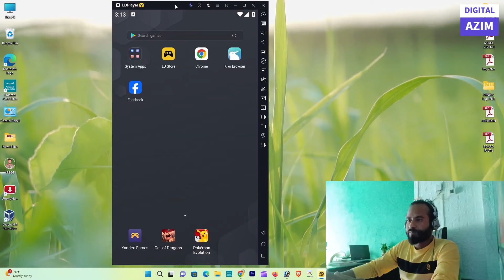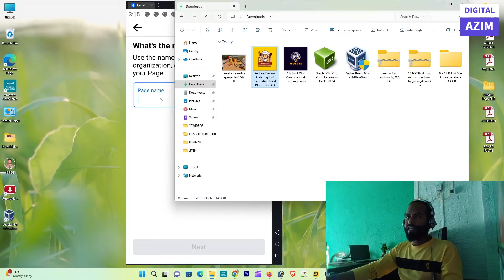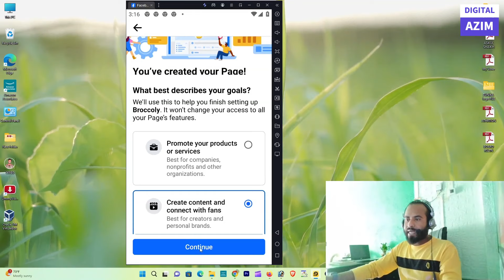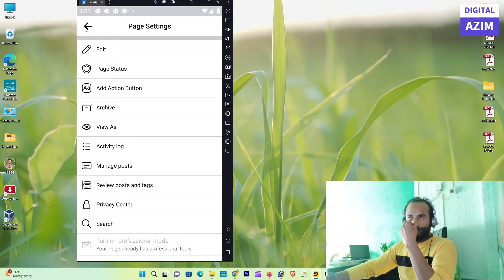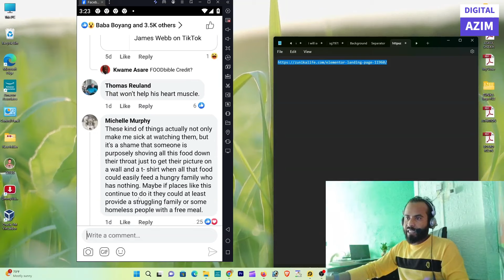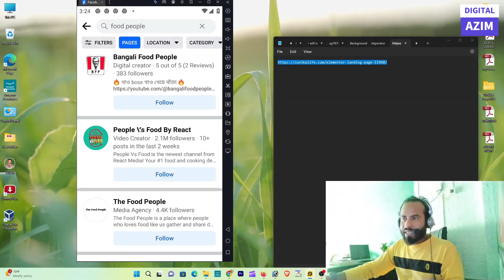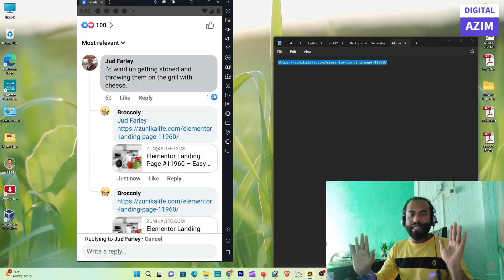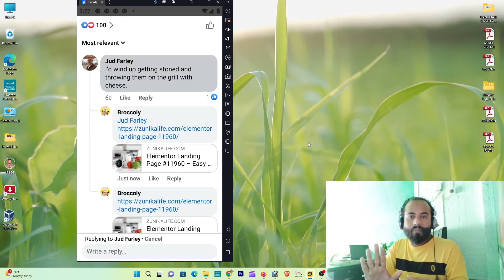✅ Facebook Page Create করে ইনকাম করুন | Adsterra New Income Secret Tricks 2024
ভিডিওটি বানানোর আসল উদ্দেশ্য হচ্ছে যে আমরা কিভাবে ফেসবুক থেকে ইনকাম করতে পারব মূলত অ্যাড্রেসটা থেকে ইনকাম করা অনেক প্রসেস আছে কিন্তু এই প্রসেসটা ইউজ করে আমরা হিউজ পরিমাণে ইনকাম করতে পারব যেখানে আমরা একটা ফেসবুক পেজ ক্লিয়ার করব এবং সেখান থেকে আলটিমেট ডলারে আমরা ইনকাম করতে পারব অবশ্য ভিডিওটি ফলো করবেন তাহলে আপনি বুঝতে পারবেন

👉 একসাথে কি ইনকাম করার জন্য আরো অনেক ভিডিও নিচে দেওয়া আছে সেগুলো দেখে আসবেন